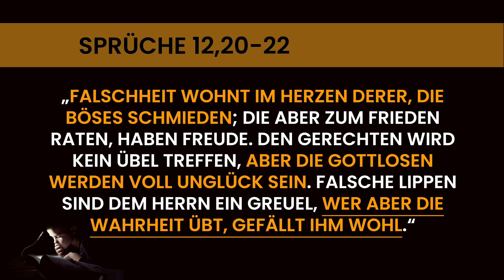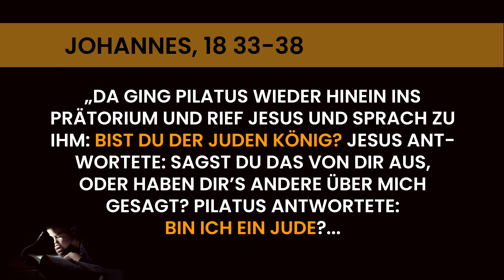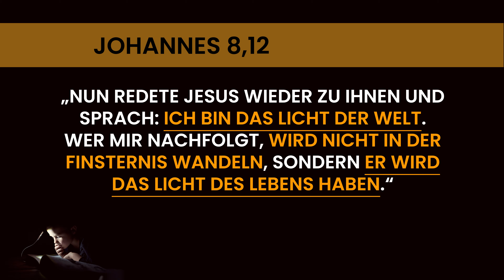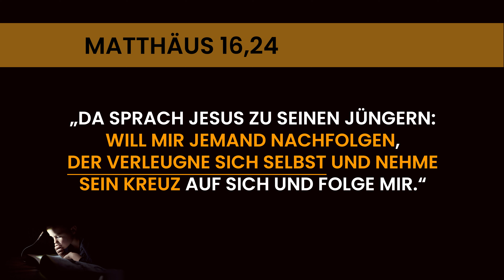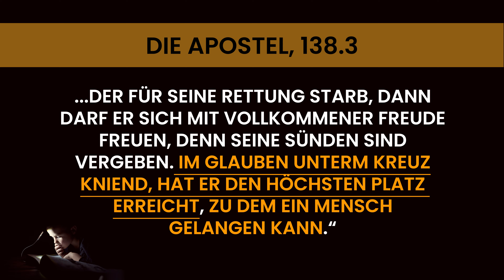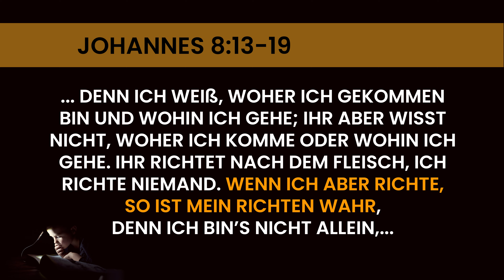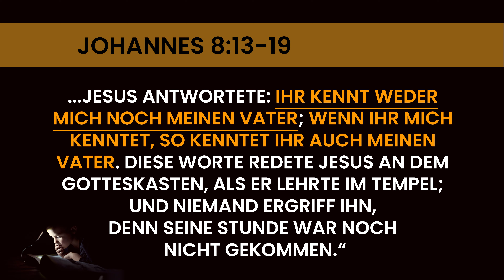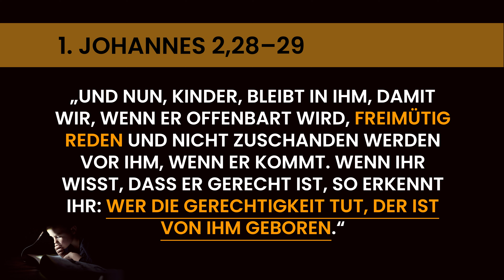Auf der Suche nach der Wahrheit | Predigt 16.1.2021 | Br. Csongor Matyas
Gottesdienst vom 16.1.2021 der Siebenten-Tags-Adventisten Reformationsbewegung.

Spendenkonto:
Christliches Gesundheitswerk